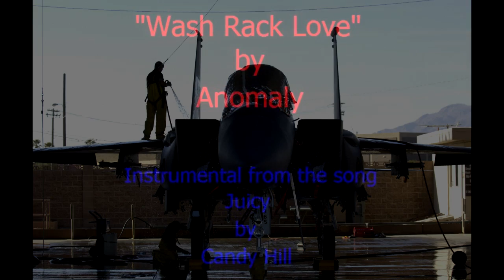Anomaly - Wash Rack Love - Flight Line's Greatest Hits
Anomaly - Wash Rack Love